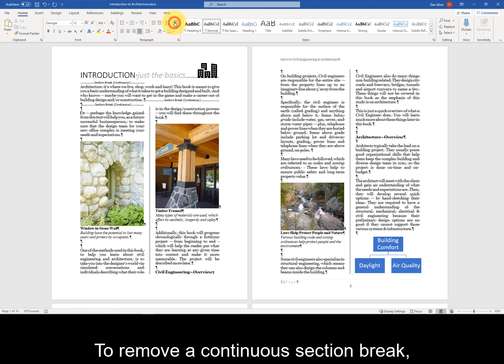Microsoft Word - Insert page, section, and column breaks Continuous section break CC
Microsoft Word Introduction and Certification Study Guide
Microsoft 365 Apps and Office 2019